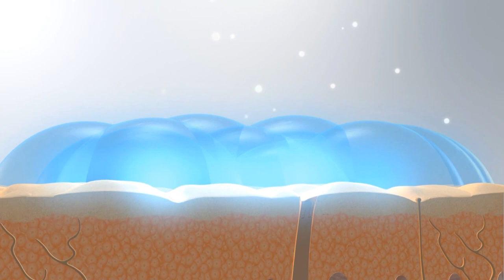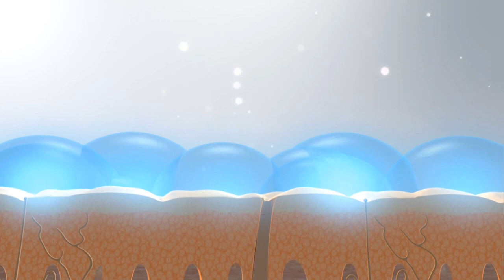Trilexon - Patented Delivery System - Greyson International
PATENT CLIFF
Lerner Greenberg Stemer LLP patent law firm for the world's largest multinational corporations concur with Greyson's plan to utilize their patented Trilexon® trans-dermal topical delivery system in several ways. "Partnering with the pharmaceutical industry will allow for patent extensions, new patents under the Greyson umbrella and new drug formulations delivered topically as opposed to oral administration. More possibilities have yet to be discovered" said Harvey Tauman CEO of Greyson Int.
The "patent cliff" is a big pharma company problem whereby brand names drugs once having delivered steady sales and profits are losing, or have already lost their patent protection.  Johnson and Johnson (NYSE:JNJ) has had three blockbuster drug patents expire in the last two years.  Eli Lilly's (NYSE:LLY) Cymbalta loses its patent at the end of 2013 and Pfizer (NYSE:PFE) recently attained a short extension on multibillion-dollar Celebrex which expires in Dec. 2015.

Management Team: Harvey Tauman, Mukesh Prasad, Richard Tauman, Stephanie Tauman, Tia Castle